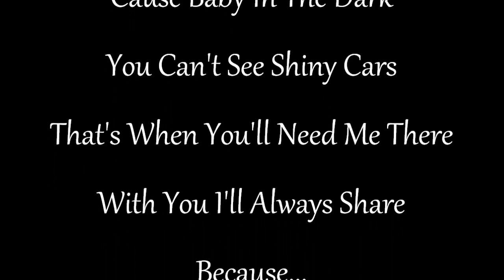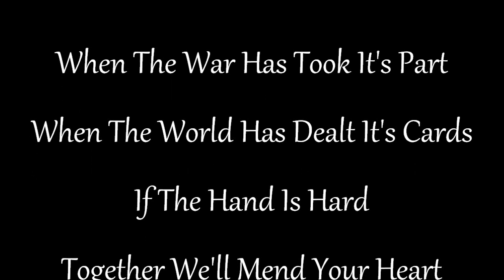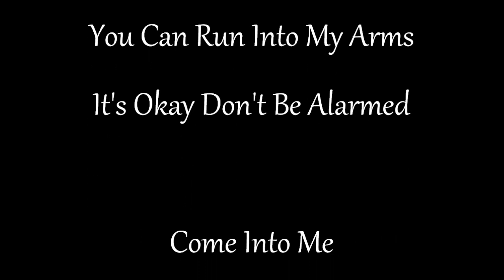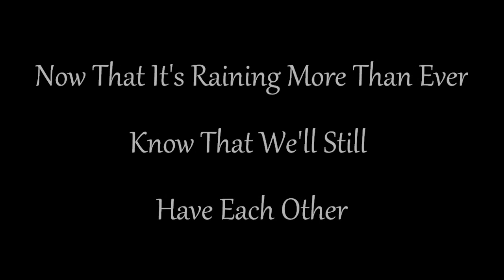Plain White T's - "Umbrella" Lyric Video (Acoustic Cover)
This is a Lyric Video of Plain White T's performing an Acoustic Cover of Rihanna's "Umbrella"